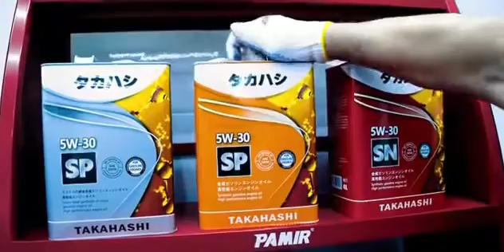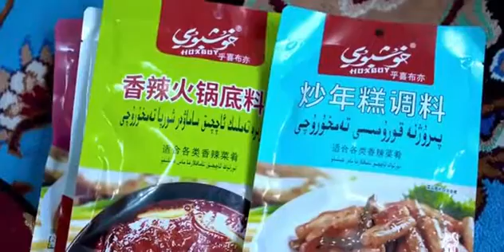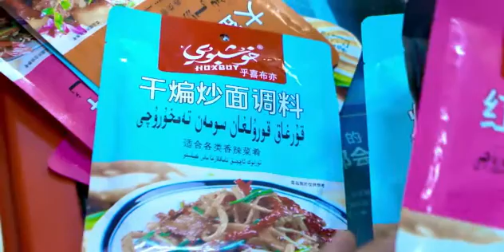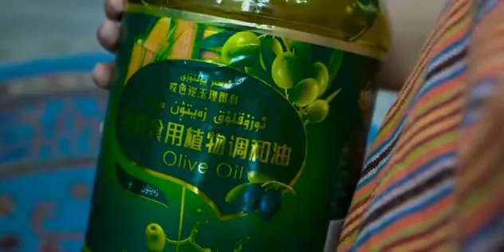Kashgar Gapleri كاشىغەر 喀什噶尔 Qeshqer قەشقەر گەپلىرى Kaxkar Gapleri